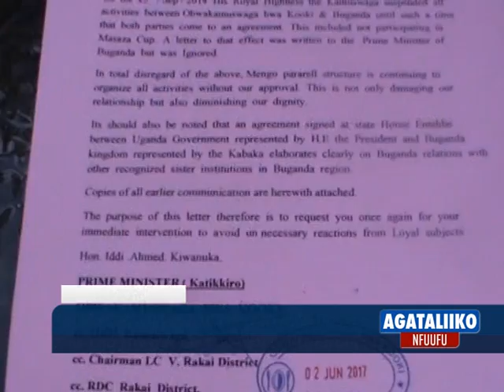SPORTS:Kooki eyagala kuva mu mipiira gy'Amasaza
Abakungu n'abawagizi ba ttiimu bakiwakanyizza.

Reporter: